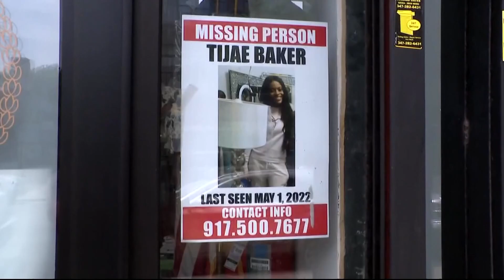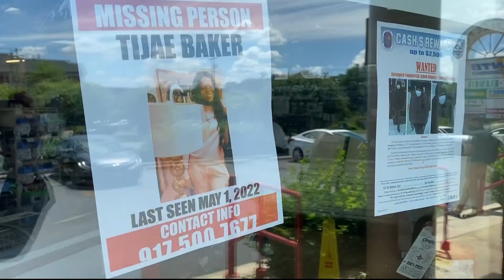Missing Brooklyn college student spotted in Lanham, Maryland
TiJae Baker has been missing since May 1 and was recently sighted in Lanham, Maryland at a nail salon on June 1.